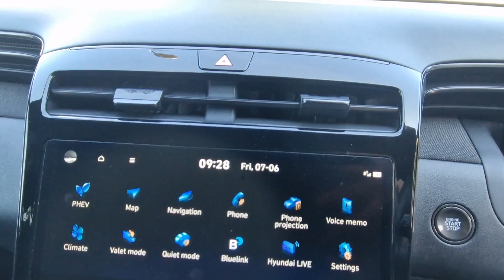KY73 XWU | Bedford